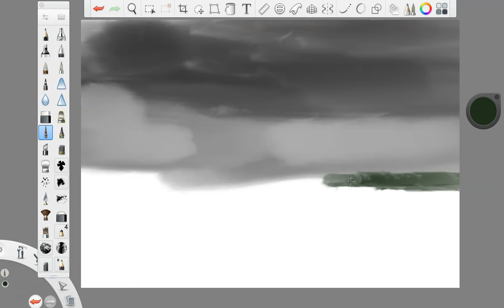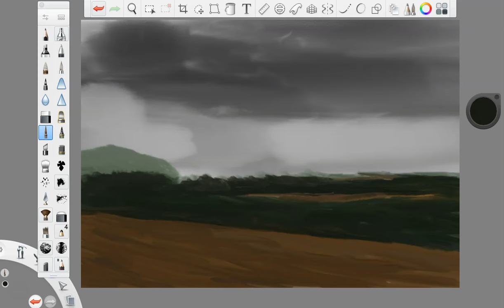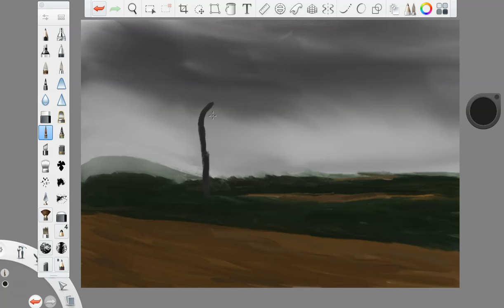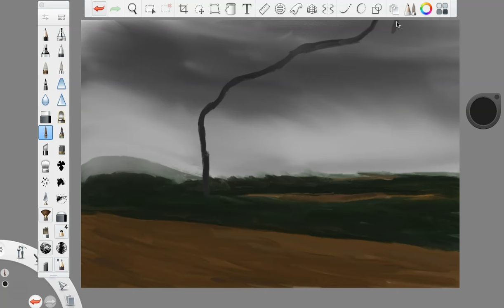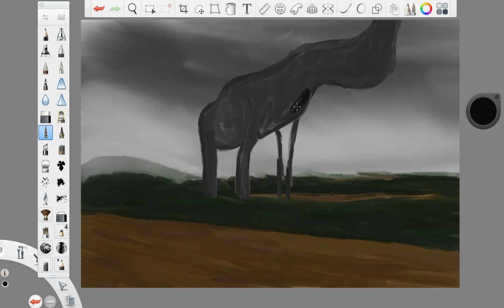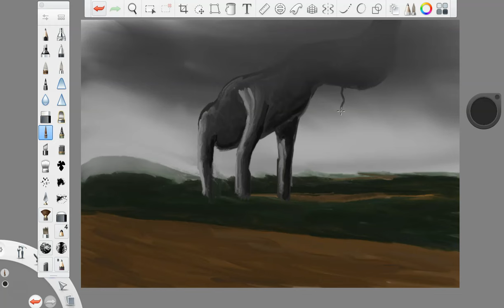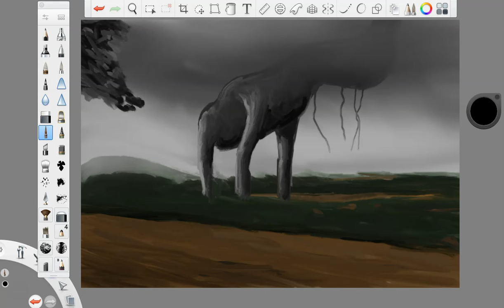"the wandering faith" by Trevor Henderson || horror art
Another one of Trevor Henderson's (siren head creator) magnificent creations painted by me...

please show Trevor Henderson some love.